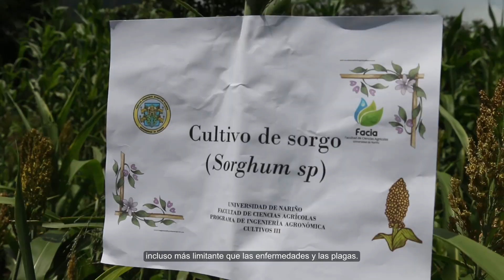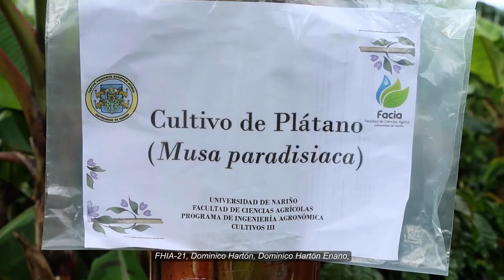POR LOS CAMINOS DE LA CIENCIA - Cultivos Granja la Quinta